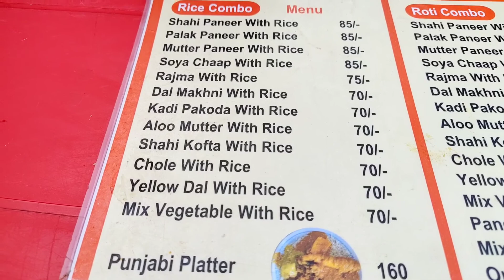रास्ते में हुई Bike में Problem ☹️ | kya Poetry event miss ho gya? 😟 | juberalam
All right so hy Guy's kese ho aap log me ummid karta hu aap log khair o afiyat se honge,
           is video me mene aapko dikhaya or bataya h ki me poetry perform kaha karne gya tha or waha studio kesa tha or waha ki ek jhhalak aapko is video me mene dikhane ki koshish ki h,

                                      So i hope aap logon ko video achchhi lagi hogi or agar aapko video achchhi lagi to Video ko like, share or channel ko subscribe zarur karna & apne bhai ko instagram pe zarur follow karna 🤗

                Mujhe instagram or Facebook par zarur join kare taki aap humesha mere sath update reh sake or apne sawalon ke jawab jaan sake😊

                      -: Previous Video :-